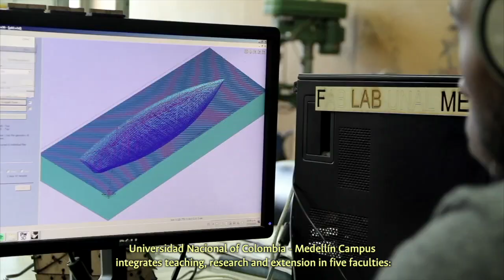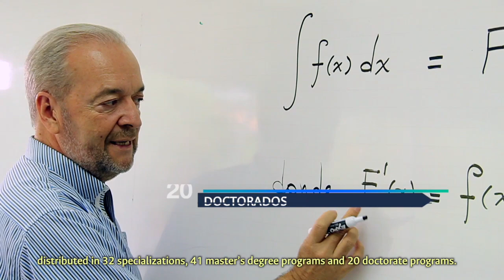Video institucional UNAL Medellín 2021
SomosUNAL | Nuestro proyecto cultural, científico y colectivo de nación se centra en la formación integral de profesionales éticos y responsables, comprometidos con la transformación de nuestra sociedad a partir del conocimiento.